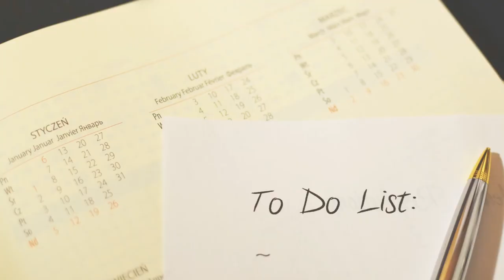Ce DRAGON m'empêche de trouver un biome DESERT !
!!! ALLEZ VOIR SES GARS POUR PLUS DE VIDEOS !!!

🗣 VIENS DISCUTER AVEC MOI 😁
                   👐RESEAUX DE NOTRE TEAM : LABORNETOKILL👐

👇Mon set up 👇
► une PS4 normal (souvenir)🎥
► un casque logithèque G231 (je l ai toujours)🎙
► un clavier et une souris drakkar
► un iiyama G-Master G2530 HSU
► Bon il a changé mais, je ne dirais rien parce que ça serais se venter, selon moi .
ésaux

Lien du modpack Moi, quand je me réincarne en Slime:
00:00 Introduction
00:49 combattre des dragons
13:19 nouvelle structure